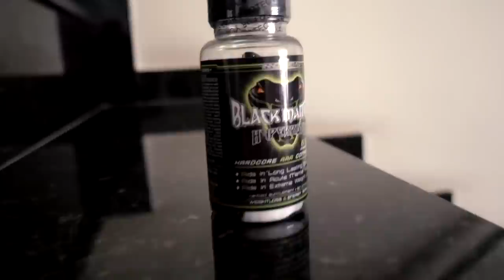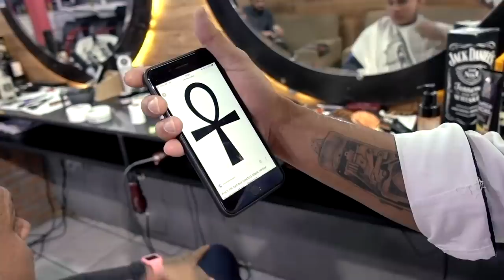JERRY SMITH & TOGURO I TREINO DE PERNAS PESADO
MADRUGAO SUPLEMENTOS

TOGURO

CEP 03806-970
SÃO PAULO